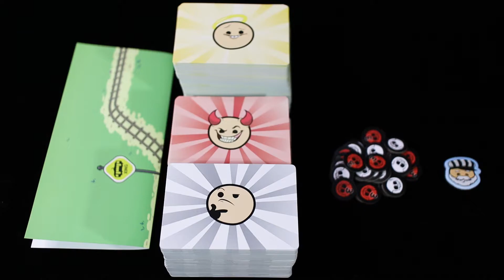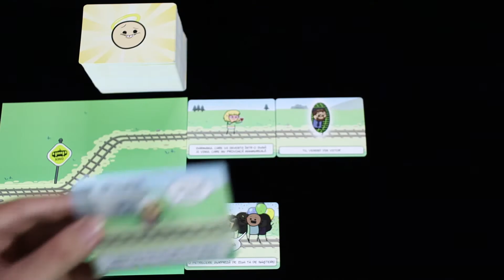Cum se joaca Scapa Cine Poate? Tutorial & Reguli pe scurt [#68] (Joc 18+)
Scapa Cine Poate, joc localizat de Gameology Romania, este un joc de petrecere psihologic bazat pe "Dilema Tramvaiului", o problema psihologica de prin anul 1967.  In dilema tramvaiului ai următorul scenariu: ai putea salva 2 bunici si omori un copil, daca nu intervii sau schimbi macazul omori bunicii si salvezi un copil. Pe cine salvezi, pe cine omori? La final cine are cele mai putine jetoane, castiga jocul.

00:00 Blooper
00:05 Intro howtoplay.ro
00:09 Cum se joaca Scapa Cine Poate?
00:49 Componentele jocului
01:03 Setupul jocului
01:31 Regulile jocului
01:42 Etapa 1 - Trageti carti
02:02 Etapa 2 - Joaca un cartonas Inocent
02:17 Etapa 3 - Echipa joaca un cartonas Inocent
02:30 Etapa 4 - Echipa joaca un cartonas Vinovat
02:46 Etapa 5 - Echipa joaca un cartonas Modificator
03:00 Dezbaterea
03:07 Sfarsitul turei
03:28 Urmatoarea tura
03:43 Sfarsitul jocului
04:27 Sfarsit video
04:46 Outro howtoplay.ro